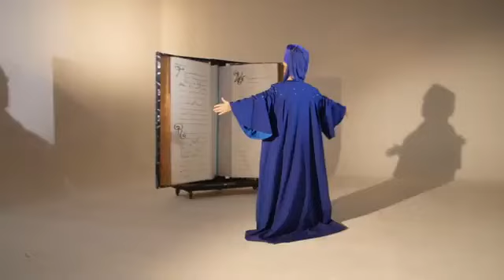Sinbad And the Sea Monster Stage Show in Dubai, UAE - Scream Entertainment